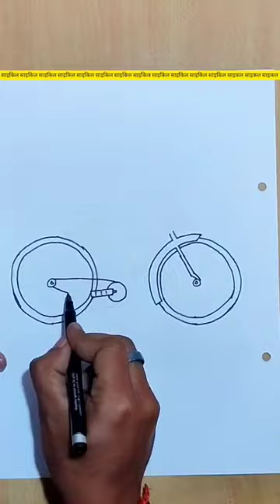Simple Cycle Drawing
Hello guys in this video i shown you how to draw a cycle easy for kids & easy for beginners

cycle,
cycle stunt,
cycle cycle,
cycle baba,
cycles jonathan mcreynolds,
cycle race,
cycles d side,
cycle cycle mari sonani cycle,
cycle frontier,
cycles fnf,
cycle modified,
cycle video,
cycle stand,
cycle light,
cycle hit,
cycle 2 week 16 science,
cycle accessories,
cycle accessories price in bangladesh,
cycle a pam nei rasta to jam nei,
cycle accident status,
cycle around japan,
cycle air pump,
cycle art,
cycle agarbatti,
cycle aquarium,
cycle accessories price in bangladesh 2022,
a cycle men i trust,
a cycle of vengeance critical role,
a cycle of life landon ronald,
a cycle song,
a cycle of tren,
a cycle of a frog,
a cycle of a butterfly,
a cycle of robbery crime patrol part 2,
a cycle of life prelude,
a cycle of life,
cycle ball,
cycle banana,
cycle brake light,
cycle bike,
cyclebar,
cycle bell,
cycle banane ka tarika,
cycle bangla gaan,
cycle battery,
b cycle engine,
b cycle on demand,
b cycle montreal,
b cycle wheelie,
by cycle movie,
b cycle spinning,
b cycle electric bike,
bajan amar cycle kina dao taratari,
bmx cycle stunt,
battery cycle,
cycle cartoon,
cycle class workout,
cycle cycle song,
cycle class,
cycle circus,
cycle chalana,
cycle car,
cycle colour,
cycle cycle mari sonani cycle dj song,
cycle chalano shikhbe tai,
c cycle mind,
cycle drawing,
cycle dance,
cycledrag,
cycle design,
cycle drift,
cycle dikhao,
cycle decoration,
cycle dam koto,
cycle dj,
cycle dukan,
d cycle engine,
d cycle fnf,
d cycle engine sound,
d cycle stunt,
d cycle piston,
d cycle ceiling,
d cycle kitne prakar ke hote hain,
d cycle game,
d cycle kitne prakar ki hoti hai,
d cycle movie,
cycle exercise,
cycle engine,
cycle electric,
cycle exhaust,
cycle experiment,
cycle exercise for belly fat,
cycle electric motor kit,
cycle ekki nuvve ponga,
cycle easy stunt,
cycle electric kit,
e cycle kit,
e cycle in india 2022